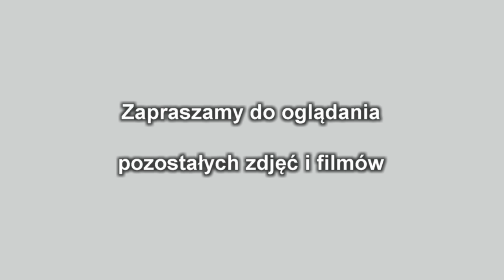Nabożeństwo Fatimskie 2014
Nabożeństwo Fatimskie 2014 w parafii Brennik.